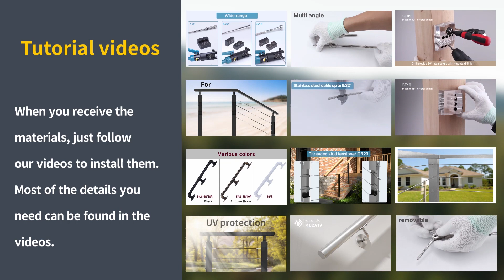The Best T316 Hand Swage Threaded Stud Tensioner - Muzata Cable Railing CR23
In this detailed tutorial, you'll learn how to install Muzata CR23 T316 Hand Swage Threaded Stud Tensioner with ease and precision. 🛠️📏
Muzata amazon store.

As a cable railing manufacturer for decades, Muzata insists on providing high-quality products with economical prices and professional service. We work with every effort to make Muzata a reliable brand.

Muzata amazon store.

Muzata Cable Railing Muzata CR23 T316 Hand Swage Threaded Stud Tensioner possesses the following features:
✓Versatile Application: This tensioner suits 2"x2" metal and aluminum posts, with options for smaller posts. It includes 60 tensioners, a drill bit, and a wrench.
✓Level and Angle Installation: Suitable for level and angled sections, including stairs. Customization options are available with beveled washers and end cap nuts.
✓Marine Grade Quality: Made from T316 stainless steel, it resists rust, corrosion, and extreme weather for both indoor and outdoor use, including coastal areas.

Why Choose Us: Muzata offers you a free personalized solution for matching your home renovation design with our cable railing system. Our experts can do all the planning, designing, and budgeting work without extra charge and our railing system can be shipped all over the United States.